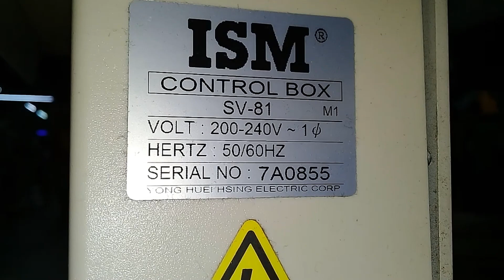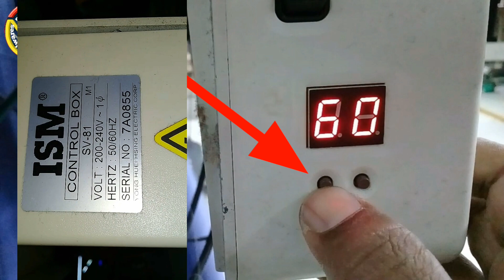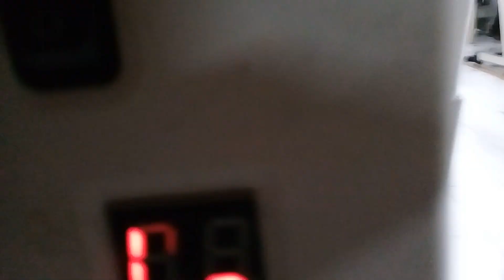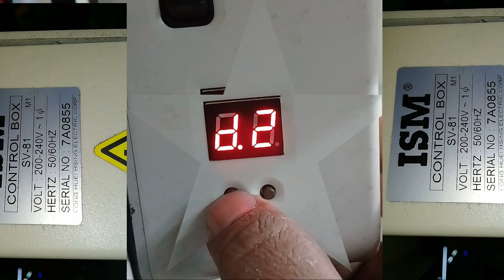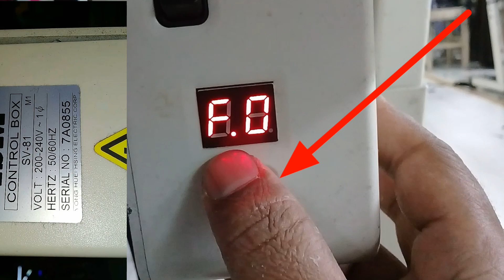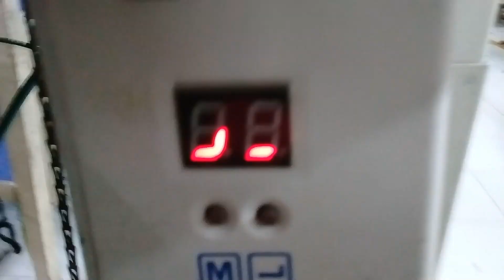motor rotation change,speed & over speed control.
ism controlbox sv81, motor rotation change,speed and over speed control